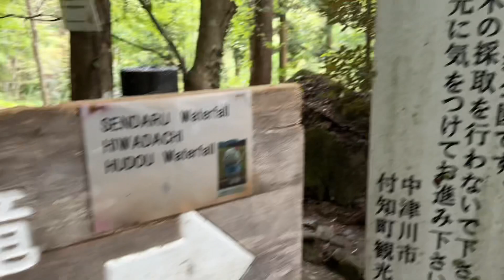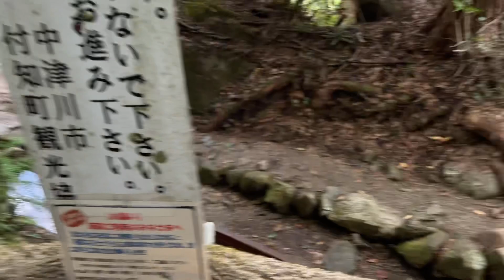莉莉遵守承诺 带我来上次说的地方 拉着李哥过吊桥